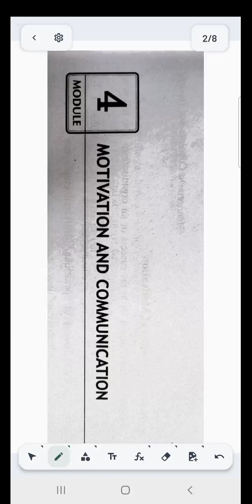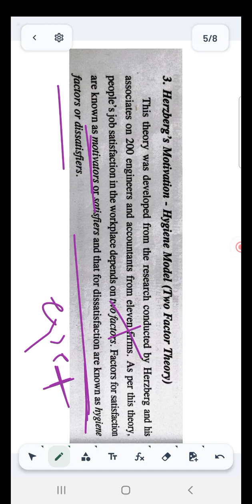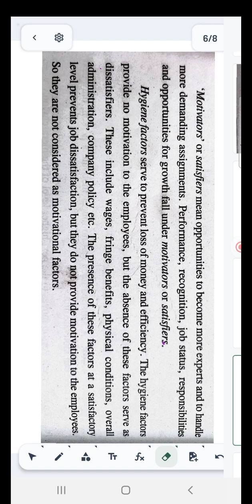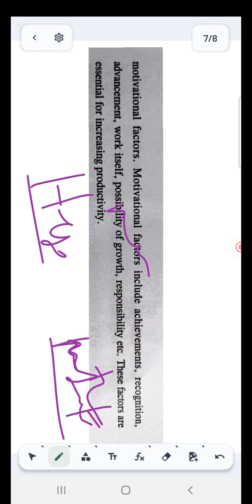28.Content Theories of Motivation- Herzberg's Hygiene Theory - Two factor theory. 9995177575